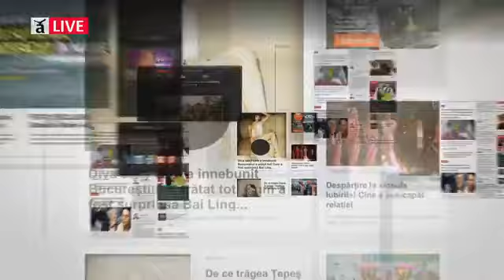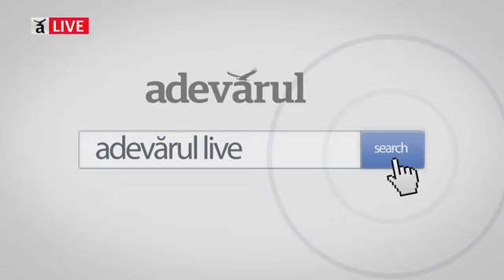De ce nu se apropie nicio criza in imobiliare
Unii analisti ai pietei imobiliare vorbeau, anul trecut, despre iminenta unei crize in 2019, dar numarul proiectelor imobiliare, atat rezidentiale cat si office, este in crestere. Cum ar putea fi descrisa piata imobiliara din Romania, la jumatatea anului 2019?

Fulvia Livia, Editor Coordonator Adevarul Financiar, intr-o discutie cu Viorel Mohorea, SVN Romania.